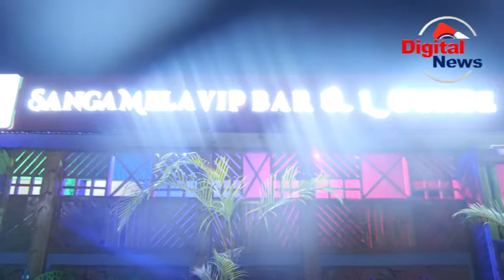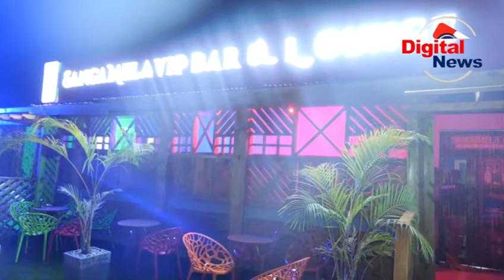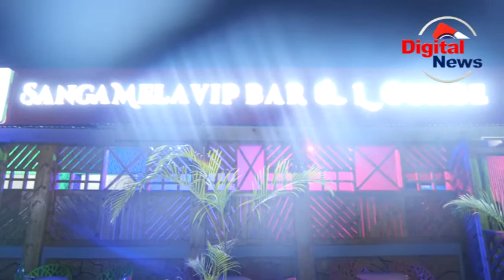MSANII BAMBO ANOGESHA UZINDUZI WA SANGAMELA BAR AND LOUNGE/ULINZI/AKIMBIA BARIDI/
MSANII BAMBO ANOGESHA UZINDUZI WA SANGAMELA BAR AND LOUNGE